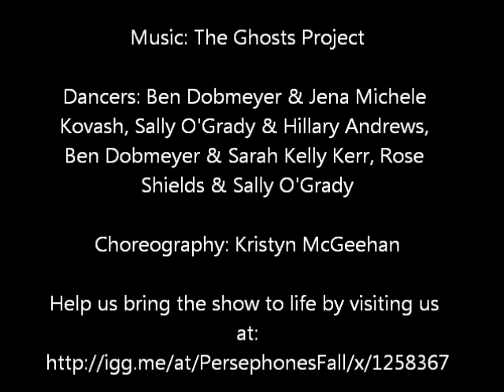Rehearsal update 0307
Rehearsal update for Persephone's Fall. Help us bring this show to the stage!